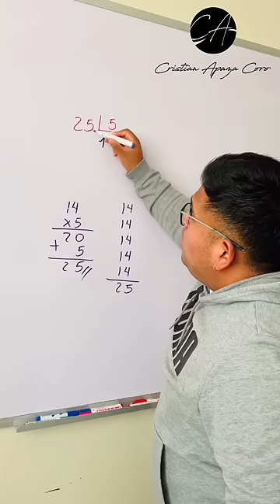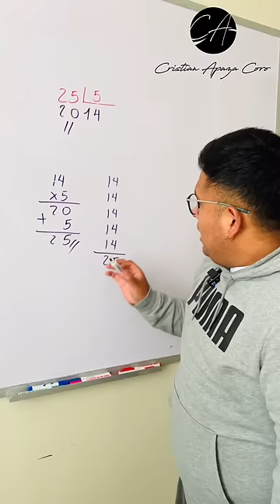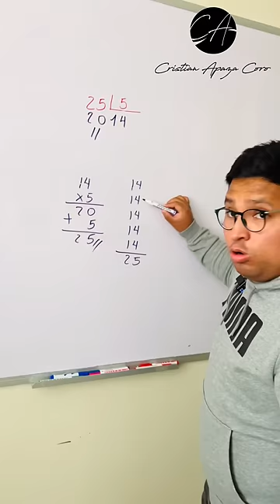Ejercicio de matemáticas 🎓😎